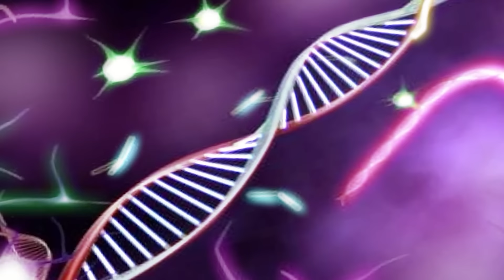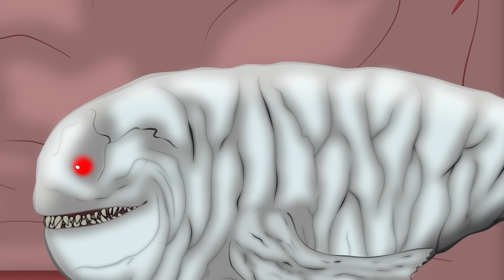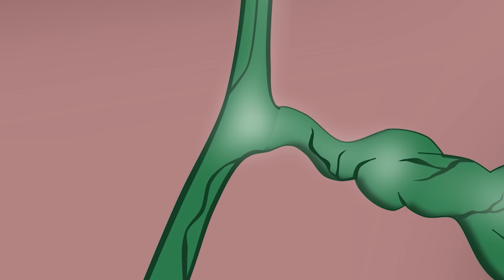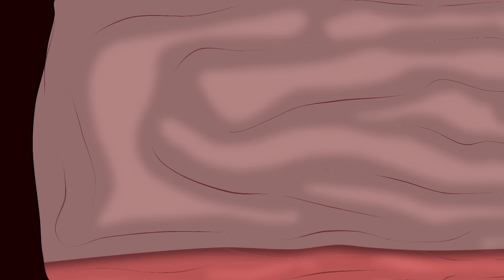Evolution Of GODZILLA vs Evolution Of SHIN GODZILLA: Atomic Breath SS1,SS2,SS3,SS4? - CARTOON FUNNY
Evolution Of GODZILLA vs Evolution Of SHIN GODZILLA: Atomic Breath SS1,SS2,SS3,SS4??? | Godzilla vs Shin CARTOON MOVIES